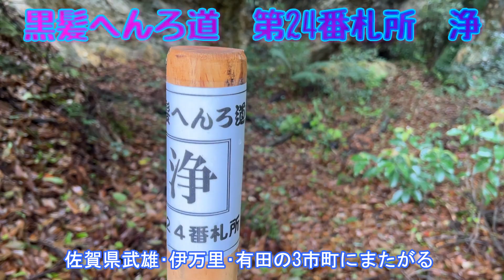【狛犬・石場神社】肥前・泉山磁石場そばに神社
佐賀県西松浦郡有田町の石場神社(いしばじんじゃ)の狛犬
泉山磁石場(いずみやまじせきば)そばの神社
佐賀県西松浦郡有田町泉山1-33-1
最寄り駅　JR佐世保線　上有田駅